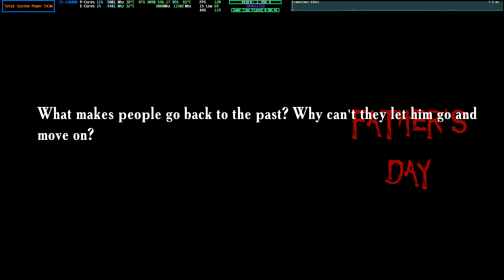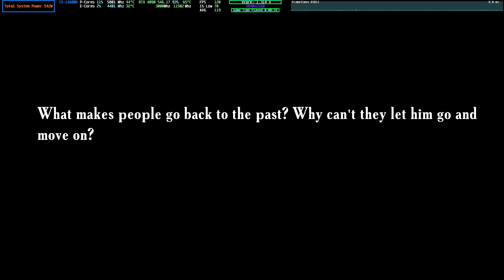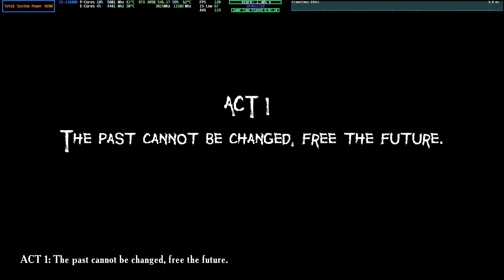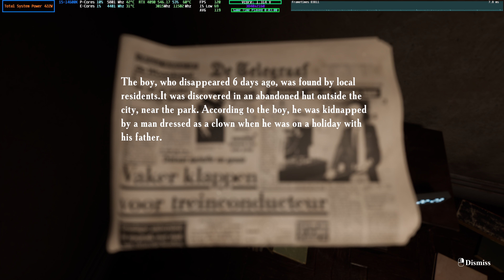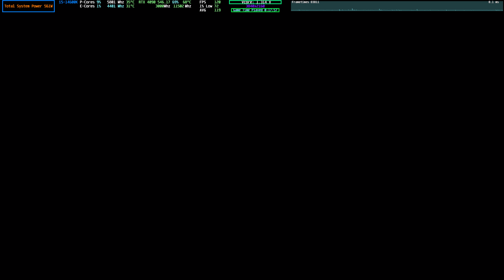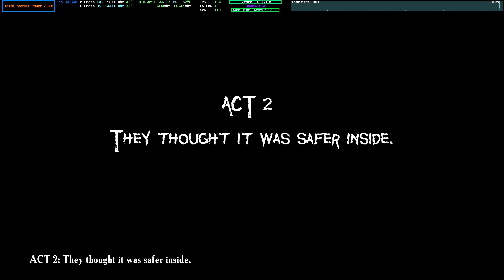Father's Day PC Horror Game Act 1 RTX 4090 14600K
Father's Day Act 1 rtx 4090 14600K max settings,strange horror game looks ok and plays good.

♦ CPU - Intel 14600K With MSI MAG Core Liquid 360R V2
♦ RAM -Patriot Viper Venom DDR5 32GB CL32 7400MT's
♦ Mobo - ASUS Rog Strix Z-790 DDR5 (BIOS 1501)
♦ DSP -Samsung 85-inch QN85B Neo QLED 4K UHD HDR 24X Dolby Atmos Gaming Smart TV
♦ PSU - Thermaltake Toughpower GF3 1200W ATX v3.0